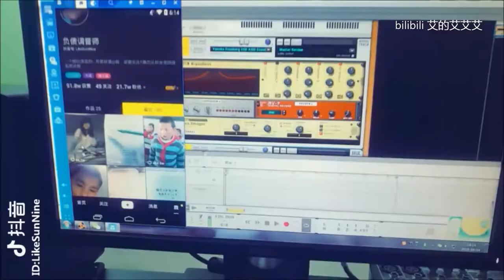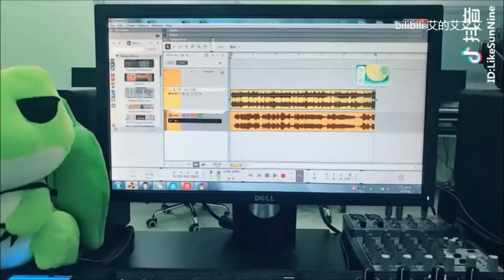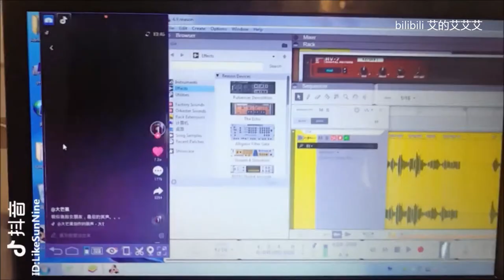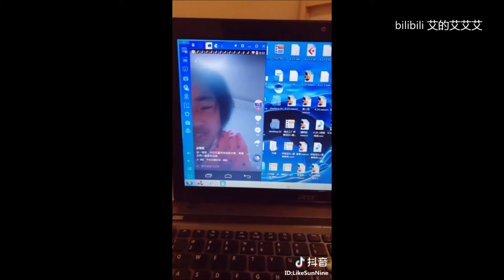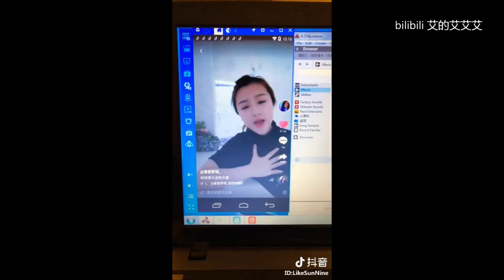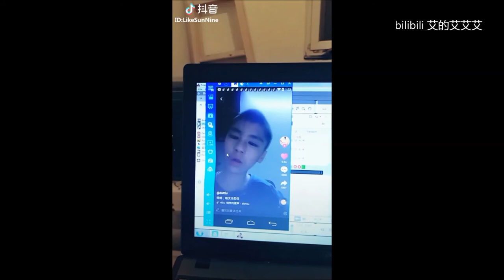【Tik Tok】【抖音】唱歌難聽不用怕 你只差一個調音師 抖音靈魂歌手救星.flv